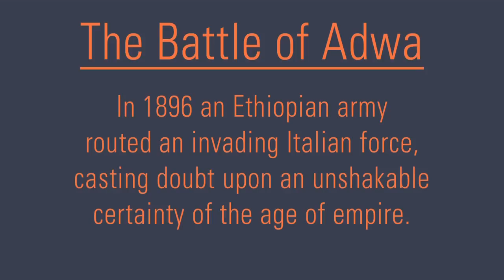The Battle of Adwa – Raymond Jonas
In March 1896 a well-disciplined and massive Ethiopian army did the unthinkable—it routed an invading Italian force and brought Italy's war of conquest in Africa to an end. In an age of relentless European expansion, Ethiopia had successfully defended its independence and cast doubt upon an unshakable certainty of the age—that sooner or later all Africans would fall under the rule of Europeans. This event opened a breach that would lead, in the aftermath of world war fifty years later, to the continent's painful struggle for freedom from colonial rule.

In The Battle of Adwa, Raymond Jonas offers the first comprehensive account of this singular episode in modern world history.